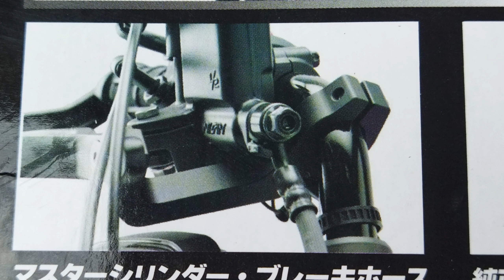CT125 アーマーガード装着 カスタム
CT125 ハンターカブにダートフリークのZETAアドベンチャーアーマーハンドガードを取り付けました

プロテクター